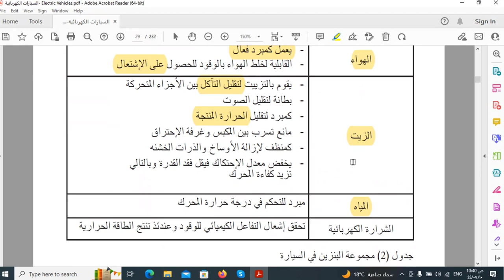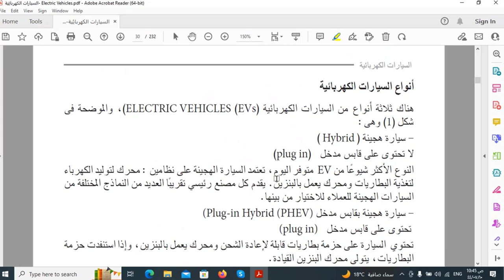مكونات محرك سيارات البنزين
في هذا الفيديو، نكشف عن مكونات محرك سيارات البنزين وكيفية عملها معًا لتحقيق الأداء الأمثل. استكشف الأجزاء الرئيسية مثل المكابس، العمود المرفقي، وشمعات الإشعال، وتعرف على دور كل منها في تشغيل محرك البنزين بكفاءة. إذا كنت مهتمًا بفهم أساسيات محركات البنزين وكيفية تحسين أدائها، هذا الفيديو هو دليلك الشامل.✅💥